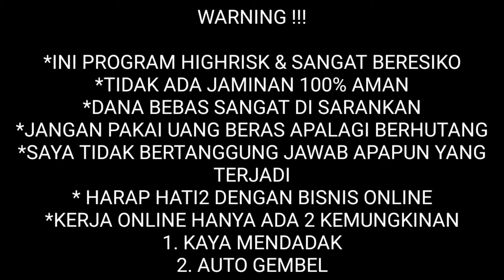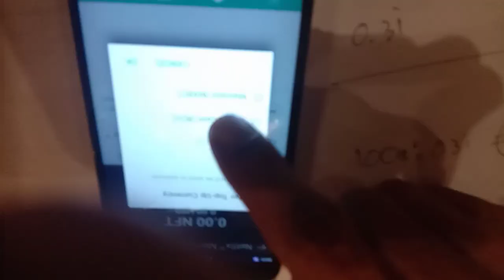APLIKASI PENGHASIL DOLLAR